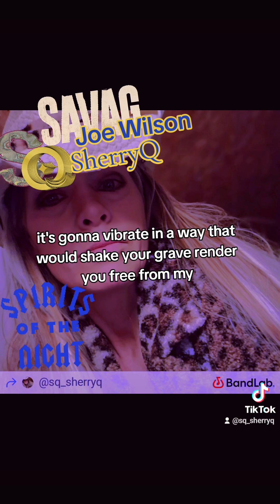🖤🙏🔥 Talking to the Dead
PROPHETIC MUSIC Thank you savavejoewilson 🙏😊🙏